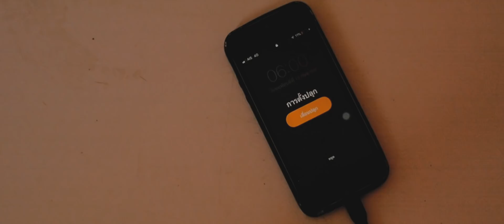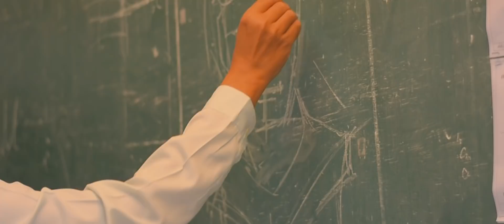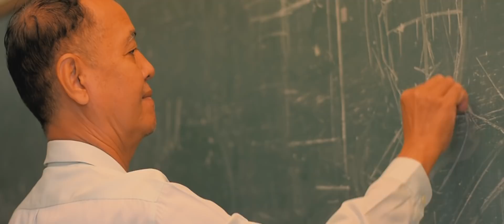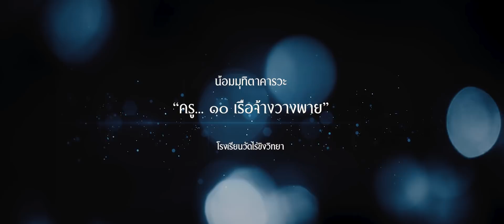"ครู...๑๐ เรือจ้างวางพาย" | น้อมมุทิตาแด่คุณครูผู้เกษียณอายุราชการ โรงเรียนวัดไร่ขิงวิทยา 2561